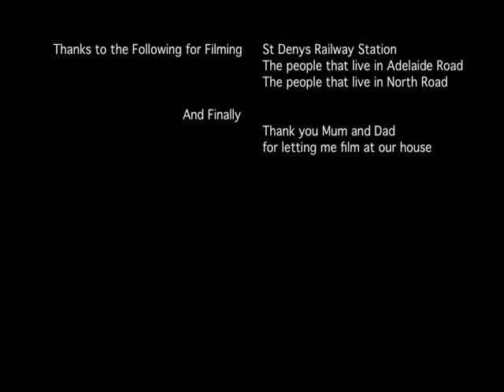Parallel Lives A film for the Wichester Film Festival 2011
A Film about two Lives colliding